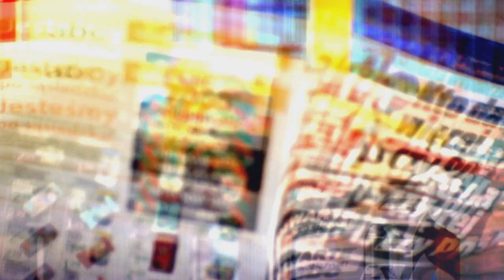Co się dzieje z Durczokiem? Mocno przytył!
Kamil Durczok nie przypomina już smukłego prezentera, którego wszyscy znamy ze szklanego ekranu. Tak zaprezentował się były szef „Faktów TVN" podczas rozprawy przeciwko redakcji tygodnika „Wprost".